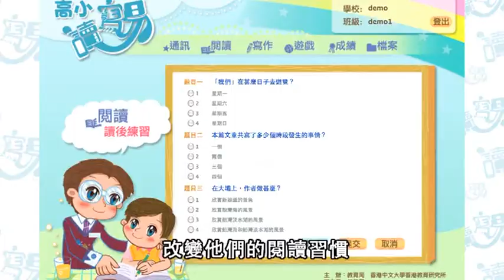讀寫易－閱讀單元介紹 8 － 網上閱讀